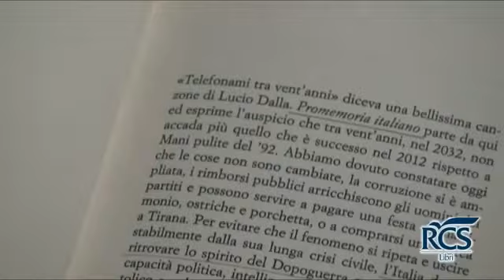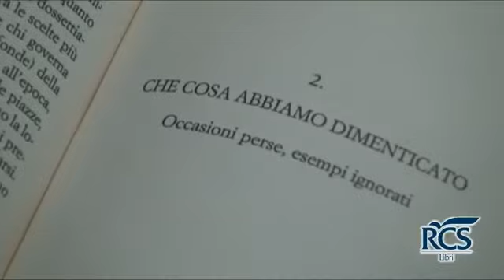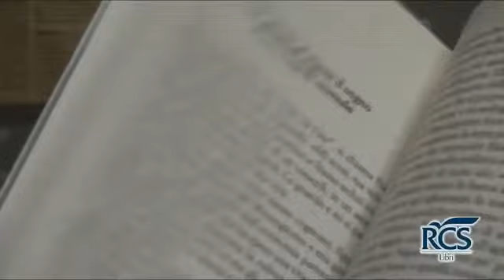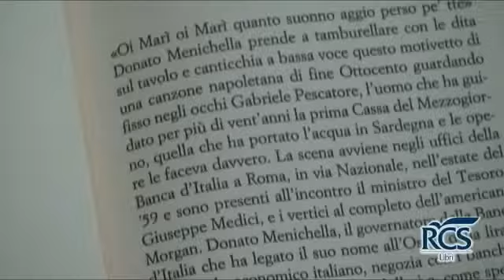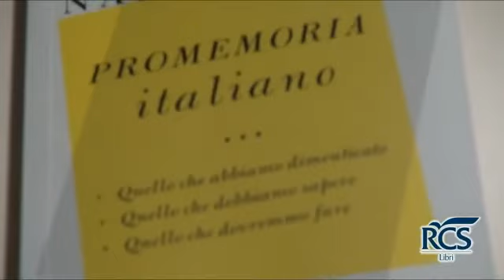Intervista a Roberto Napoletano, autore di Promemoria Italiano